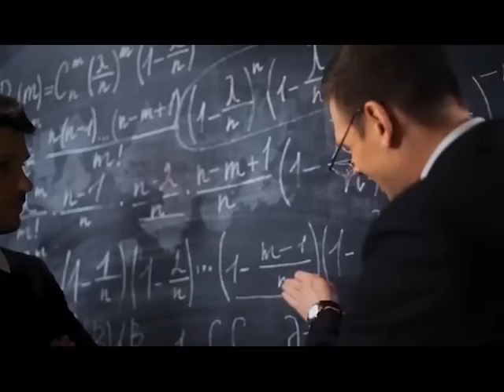Unveiling the Mysteries of Wormholes "वर्महोल के रहस्यों की पर्दाफ़ाश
आइए हमारे नवीनतम वीडियो "वर्महोल के रहस्यों की पर्दाफ़ाश" में वर्महोल के रहस्यमयी क्षेत्र में एक यात्रा पर निकलें। 🌀🌌

🔍 इस आकर्षक अन्वेषण में, हम विचारशील भौतिकशास्त्री जोसेफ पोलचिंस्की द्वारा किए गए उनके अद्भुत प्रयोग में डूबते हैं। हमारे साथ जुड़ें और उन संश्लेषणों का समझने का प्रयास करें जो वैज्ञानिकों और विज्ञान-फ़िक्शन प्रेमियों दोनों की भावनाओं को पकड़ लिया है।

🚀 हम वर्महोल के पीछे के विज्ञान को विश्लेषित करने के लिए तैयार हो जाएं, उनकी संभावित अंतर्गलिक यात्रा के लिए की गई थ्योरेटिकल दृष्टिकोण, और उन धाराओं को समझने के विचित्र अवधानों को। समय-स्थान की मोड़न से लेकर समय यात्रा की संभावनाओं तक, हम इसे सोचने पर मजबूर करने वाले सभी तत्वों को खोल देते हैं इस वीडियो में।

🔬 हमारी विशेषज्ञ विश्लेषण और आकर्षक दृश्यों के साथ आपको भौतिकी के विचारशील दुनिया के माध्यम से एक आभासी अन्वेषण में ले जाएंगे। चाहे आप विज्ञान अनुयायी हों या केवल ब्रह्मांड के रहस्यों के बारे में जानकारी प्राप्त करने की इच्छा रखें, "वर्महोल के रहस्यों की पर्दाफ़ाश" आपके लिए एक प्रकाशमान और प्रेरणादायक अनुभव प्रस्तुत करता है।

🌠 ज्ञान की सीमाओं में आपके दृढ़ निर्णयों को बढ़ाने और विज्ञान के आद्यात्मिक ग्रेन्थों में उत्कृष्टता की ओर प्रसारण करने का यह मौका न चूकें। अब प्ले बटन पर क्लिक करें और हमारे साथ जुड़कर कोस्मोस की समझ को नए आयामों में खोलने में सहायक हों।

Embark on a journey into the enigmatic realm of wormholes with our latest video, "Unveiling the Mysteries of Wormholes." 🌀🌌

🔍 In this captivating exploration, we delve into the groundbreaking experiment conducted by the visionary physicist Joseph Polchinski. Join us as we decipher the complexities of these hypothetical cosmic shortcuts that have captured the imagination of scientists and sci-fi enthusiasts alike.

🚀 Prepare to be amazed as we break down the science behind wormholes, their theoretical potential for interstellar travel, and the mind-bending concepts that underpin their existence. From the bending of spacetime to the possibilities of time travel, we unravel it all in this thought-provoking video.

🔬 Let our expert analysis and engaging visuals take you on a virtual expedition through the fascinating world of theoretical physics. Whether you're a science aficionado or simply curious about the mysteries of the universe, "Unveiling the Mysteries of Wormholes" promises an enlightening and awe-inspiring experience.

🌠 Don't miss out on this opportunity to expand your horizons and delve into the frontiers of knowledge. Hit the play button now and join us in unraveling the secrets that could reshape our understanding of the cosmos.